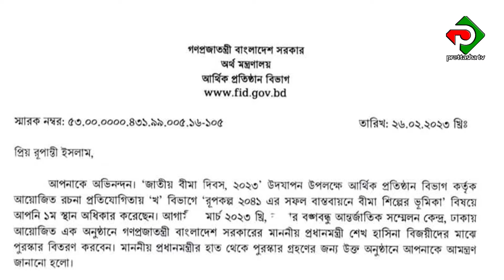শাহজাদপুরের মেয়ে রুপান্তী দেশ সেরা হয়ে প্রধানমন্ত্রীর হাত থেকে পুরস্কার নিলেন